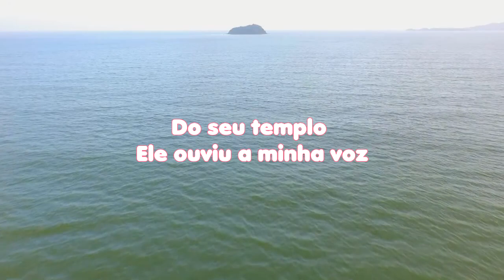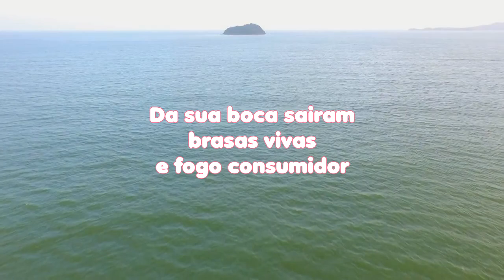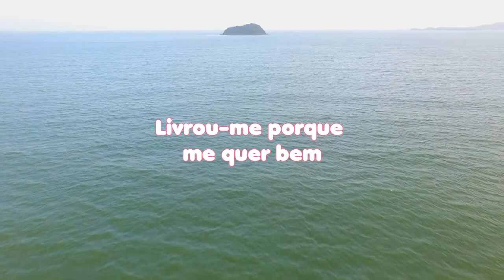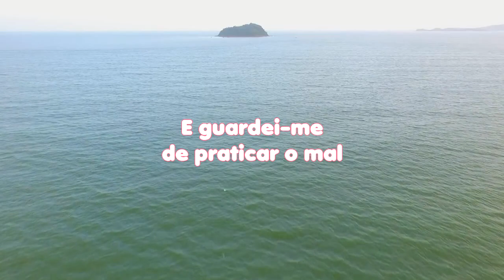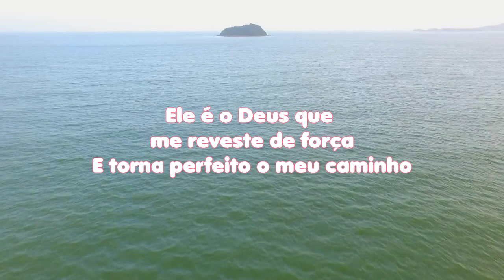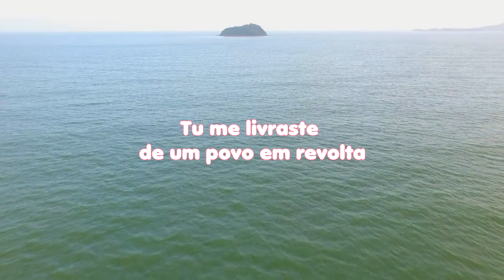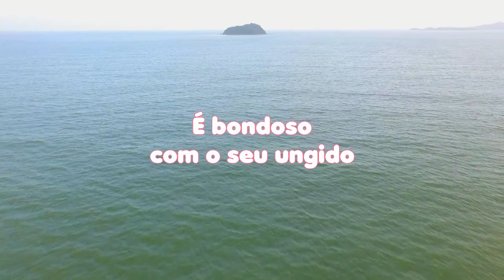LEITURA DIÁRIA - SALMO 18